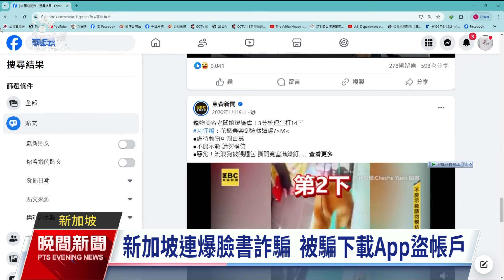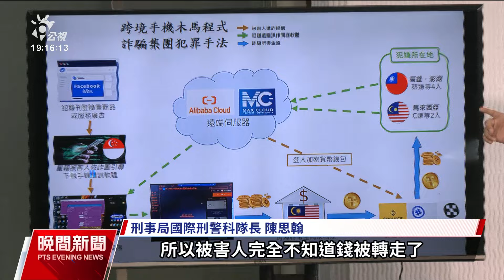近1900新加坡民眾遭詐逾7億 我與星馬跨境聯手逮捕6嫌｜20240614 公視晚間新聞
新加坡近期爆出多起臉書詐騙，民眾被假的商品廣告誘騙下載含有木馬程式的App，因此遭詐騙集團遠端操控手機並盜取網路銀行帳戶，有1899名新加坡民眾受害，詐騙金額高達7億8430萬元。而詐騙集團成員來自台灣和馬來西亞，我國刑事局和星馬警方首度跨境合作成功偵破，在台灣跟馬來西亞共逮捕6名嫌犯。